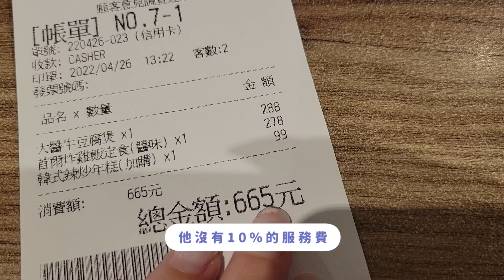超誇張！陌生大嬸竟然搭訕...教老婆閨蜜帶小孩？！｜默媽咪放風去 Ep8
▶影片介紹◀
來來來！自從當了媽咪以後～
好久不見的閨蜜2號小卉卉再次登場啦！！
只能說～媽咪與媽咪之間～
有些只有媽咪們能懂的『心裡話』～
絕對是閨蜜間聊最深入的話題！
想不到...小卉卉～竟然經歷了～
這麼多超級奇耙的詭異事件！？
趕快跟我們去看看吧！ＧＯ！！